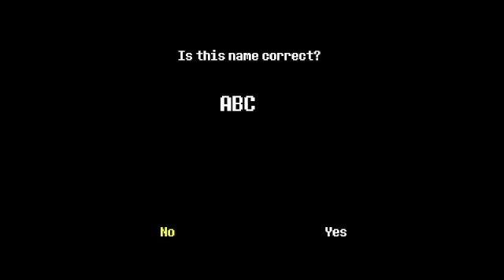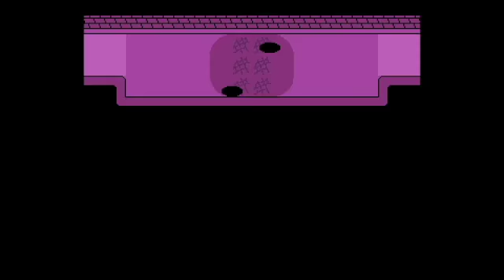undertale lets play 1 I 'accedentally' killed toriel! :(